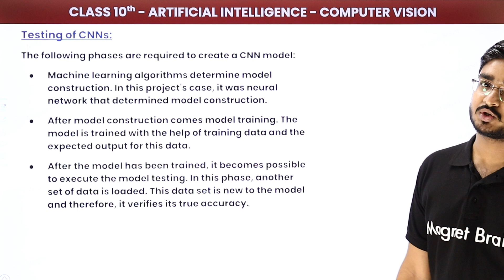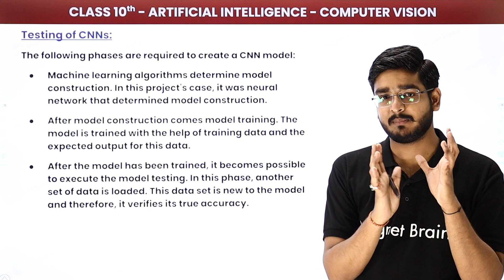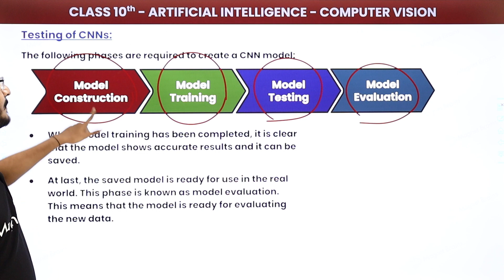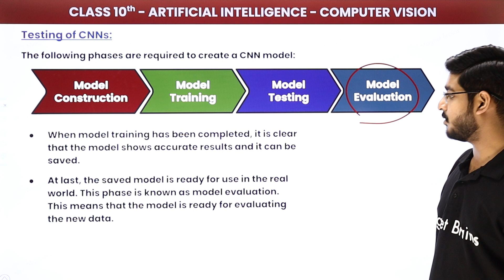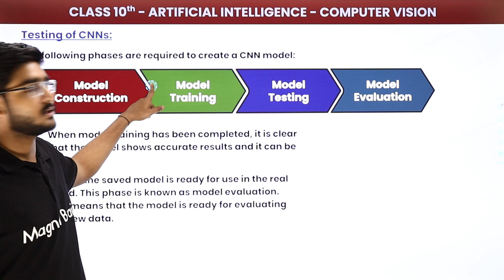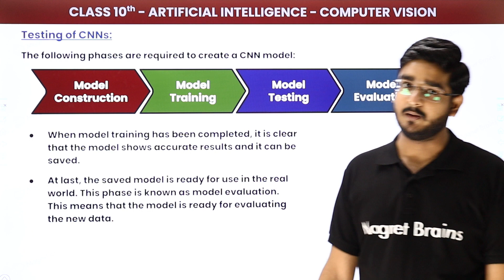Testing of CNNs - Computer Vision | Class 10 Artificial Intelligence | CBSE 2024_25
✔️ Class: 10th
✔️ Subject: Artificial Intelligence
✔️ Chapter: Computer Vision
✔️ Topic Name: Testing of CNNs  - Computer Vision
✔️ Topics Covered In This Video (By Vardan Sir): This video will discuss another topic Testing of CNNs in the chapter of Computer Vision Class 10 in Artificial Intelligence with Vardan Sir. We will learn the basics of Convolution, the different types of markers available, and how to appropriately use them for various applications. We will also discuss techniques for optimizing the drawing tools with Convolution for better performance.
00:00 Introduction - Testing of CNNs
01:28 Testing of CNNs
06:06 Website Overview

training and testing in cnn
convolutional neural network
how to check accuracy of cnn model
cnn image detection
evaluate cnn model
basic cnn model
cnn image classification python code
implement cnn from scratch python